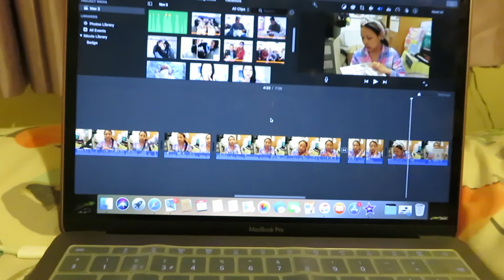📷 NOVEMBER 2018 🍂 ~ REALISING MY OPPORTUNITIES ~ MS. MANGMU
My second day and I have to say I am pretty proud of my self and motivated to keep posting. :)

I N S T A G R A M | ms.mangmu
T U M B L R: pinklifedude
S N A P C H A T: rachu-mangmu
S H P O C K: rachana m.
M E R C A R I: ms.mangmu

❤ Rachu ❤